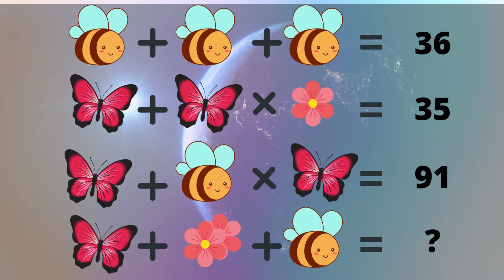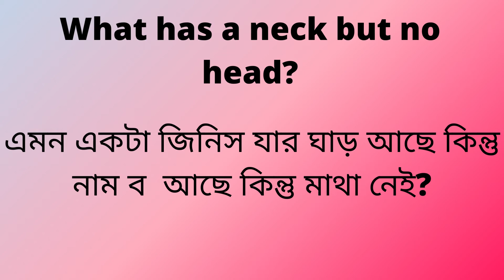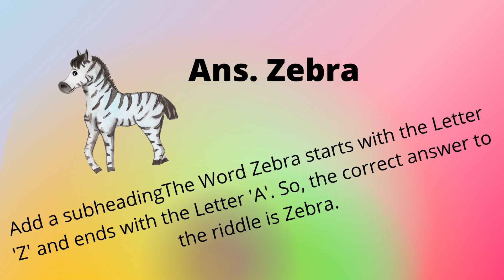Riddles || Math Puzzles || Brain Teasers || Dha dha || IQ Test|| Easy and funny riddles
These easy math puzzles, riddles and brain teasers will test your logic and will improve your IQ level.